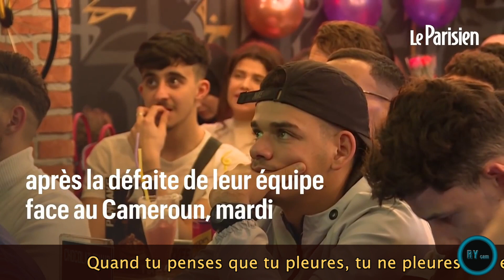Cameroun vs Algerie - Qualification du Cameroun pour la coupe du monde QATAR 2022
Cameroun- Algérie 2-1
crédit images  Fecafoot Tv, FIFA et autres sources internet. Crédit son Man Akonolinga.